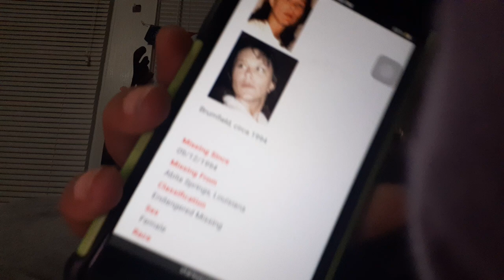'👩🏾‍⚖️UnsolvedCase👩🏾‍⚖️ - Julie Renee Gann Brumfield, Missing Since 09/12/1994 From Louisiana!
' Every Tuesday.👩🏾‍⚖️